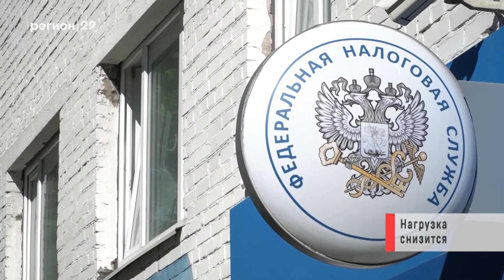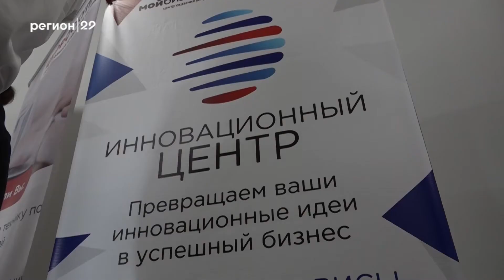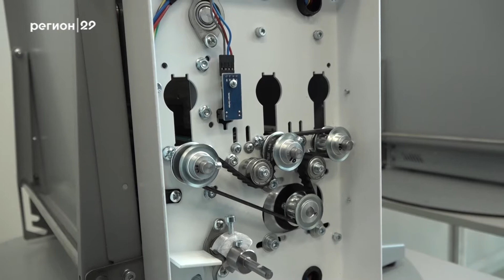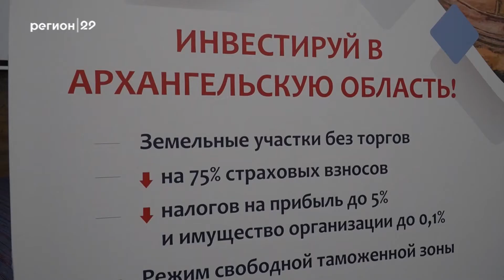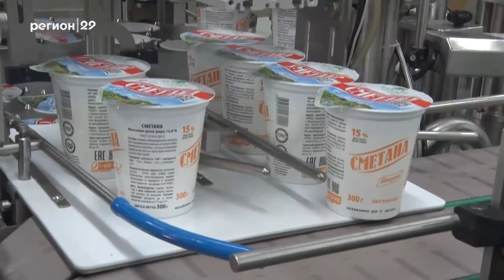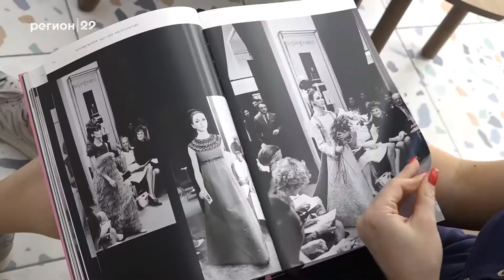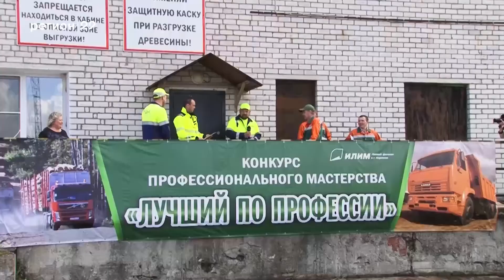20 07 2022 Бизнес панорама с Артемием Заварзиным